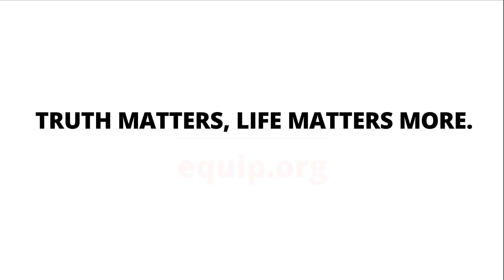The Russian Invasion of Israel in Dispensational Ideology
Are we living in the last days? In this episode. of the Hank Unplugged Podcast, we revisit an issue of tremendous consequence—particularly in light of the ongoing conflict in the Middle East. That issue revolves around the popular notion that Christians will be raptured out of this world—a rapture currently being dubbed, “The Great Disappearance.” Unfortunately, these modern eschatological interpretations are simply the result of scripture being taken out of context. These misunderstandings about the end times (eschatology) have been enthusiastically propagated by popular end-times prophecy pundits—from books and movies such as the Left Behind series by Tim LaHaye, to the “Great Disappearance” being preached by Dr. David Jeremiah.

In reality, the Great Disappearance, subtitled “31 ways to be rapture ready” is simply the latest twist on an increasingly popular theme within modern-day Christianity—a theme that is relatively new in the history of Christendom. A proper eschatological evaluation is not merely a matter of theoretical significance as our interpretations have a tremendous impact on geopolitical relations and reactions. Simply put, a biblical understanding of the end times is not only important—it is essential.

Hank Hanegraaff is joined by expert Gary DeMar to examine whether we are living in the last days as he explains what the Bible really says about the end times and why it matters.

✅ For further study, get Hank's book "The Apocalypse Code: Find Out What the Bible Really Says about the End Times and Why It Matters Today" on Amazon

*This is part 6 in a series of excerpts from an encore presentation of Hank Unplugged. The original edition was first released in September of 2020.